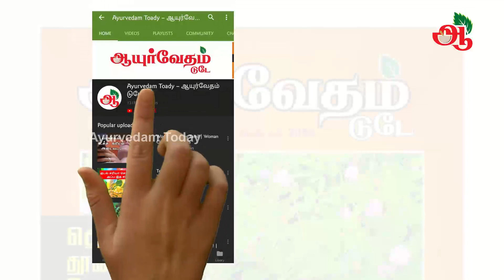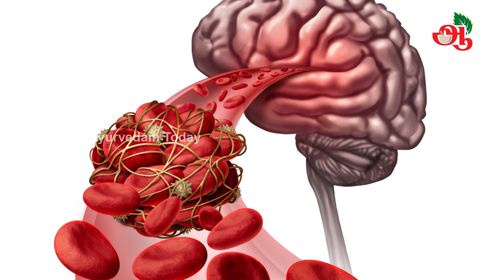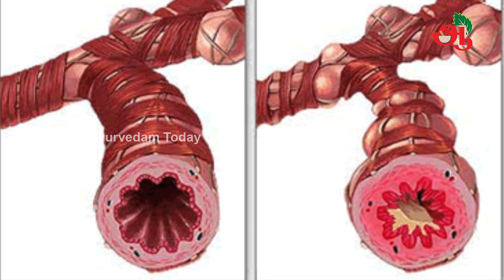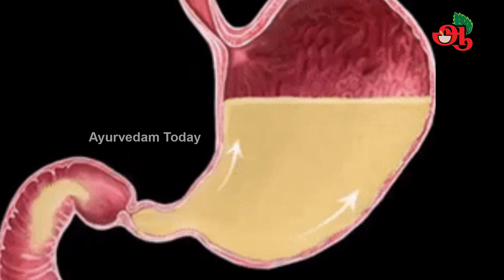பருப்பா? அல்ல, இது என்ன ஆச்சரியம்! | Walnut benefits in Tamil | Akhrot benefits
Buy Almond Milk Powder